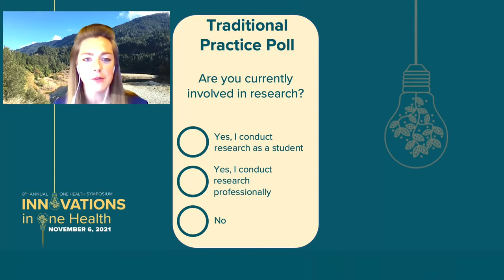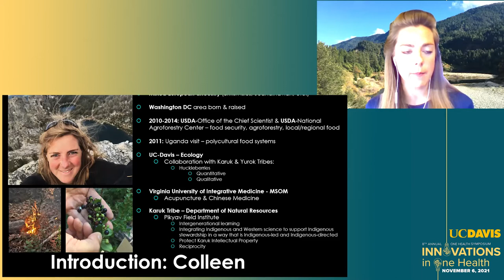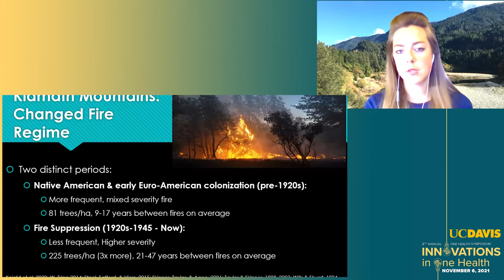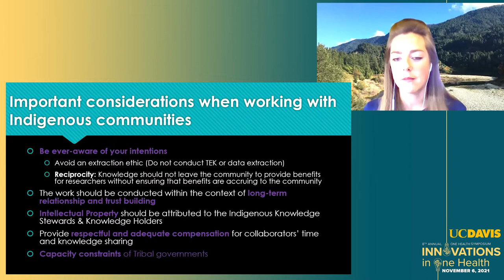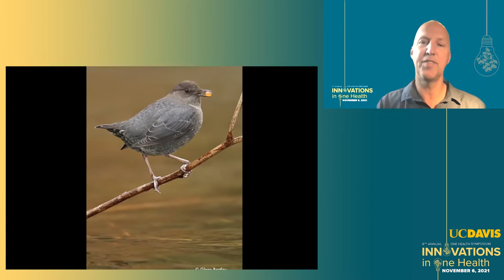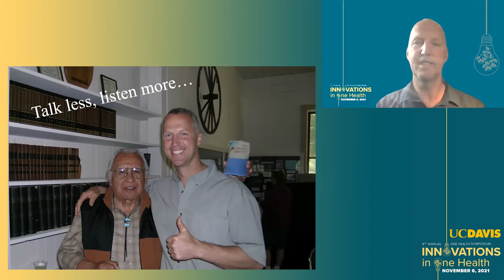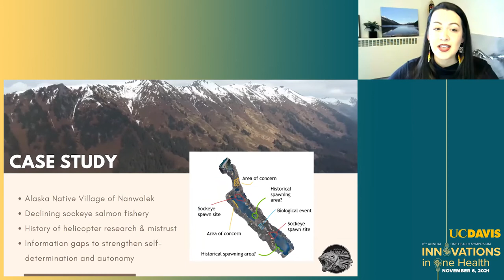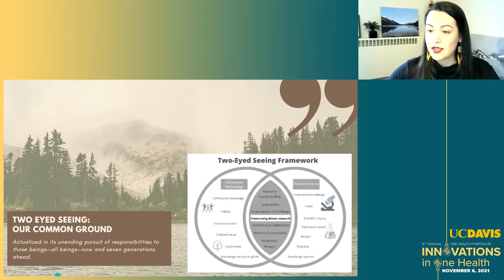8th Annual UC Davis One Health SymposiumTraditional Practice Panel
8th Annual UC Davis One Health SymposiumTraditional Practice Panel